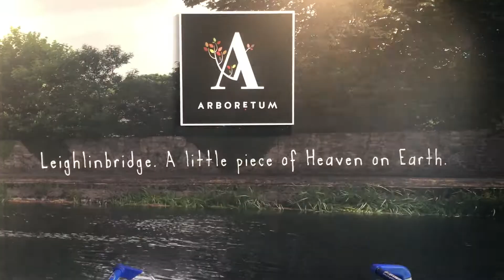EPS 20 SUNFLOWER FARM IN CARLOW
I hope everyone enjoyed it, as a lot of time and effort has been put in to make content for you guys, so hope you guys enjoyed it.
Last thing is to turn on post notifcations so that you never miss an upload.
Thank you guys for the support CHEERS!